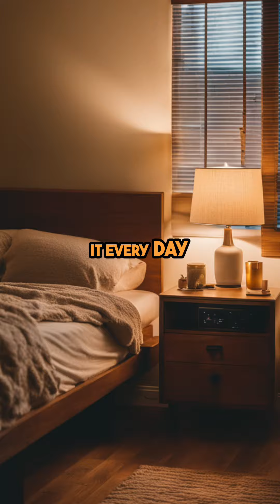Discover the Ultimate Spa Experience Board, Scent, and Serenity#shorts